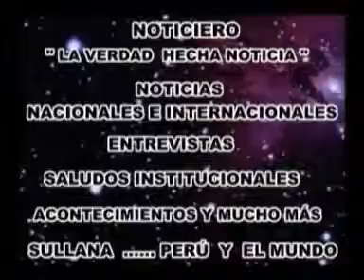GERENTE DE LA MUNICIPALIDAD SUALLANA ING.MICKY PAREDES.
EL GERENTE DE LA MUNICIPALIDAD DE SULLANA. NOS INFORMO ACERCA DE LAS OBRAS QUE SE VAN A REALIZAR EN LA PROVINCIA.COMO SON LAS REDES DE AGUA Y DESAGÜÉ EN LA AVENIDA JOSE DELAMA  Y ASENTAMIENTOS HUMANOS.